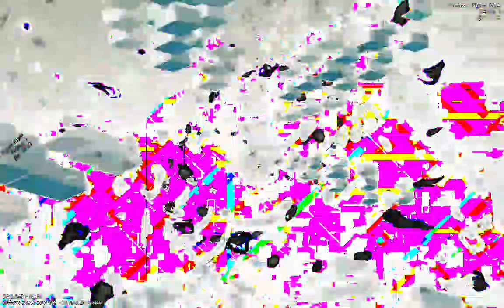[EPILEPSY WARNING] Movie 23 01 13 19h44m48s